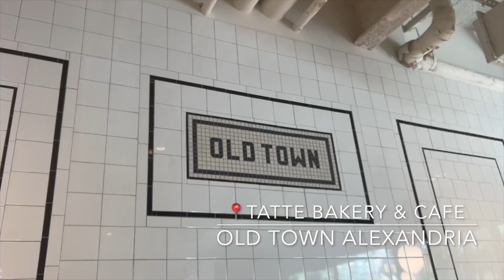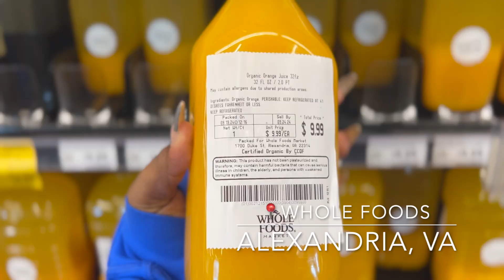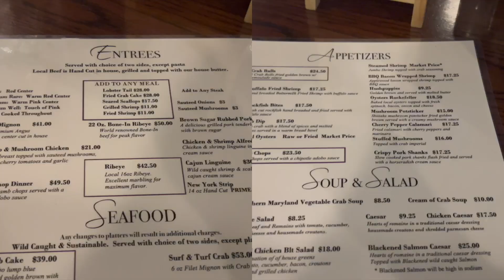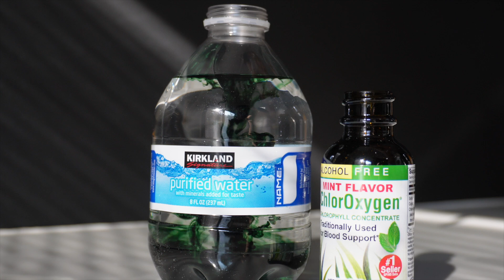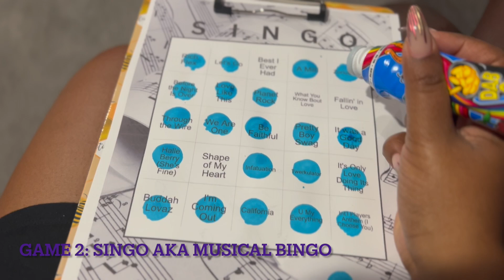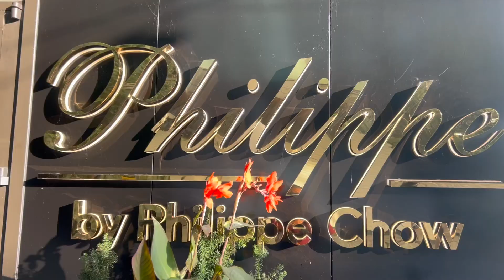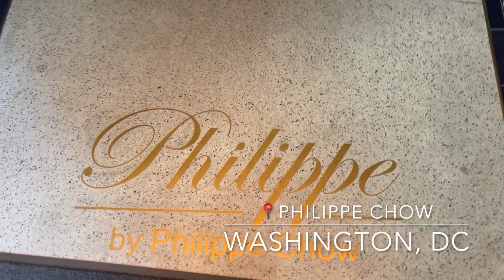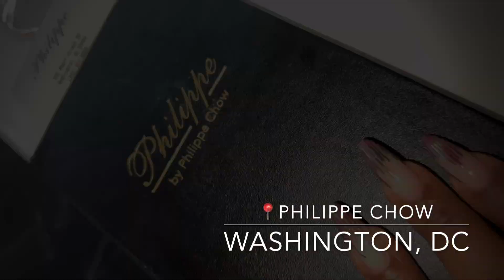22nd Weekend w/ Me Vlog | Go To Work w/ Me + Solo Date + 22 Celebration + New Nails+Workouts & More!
The Journey To Becoming H.E.R Continues!

Join Me As I Share My Journey To Leveling Up and Becoming My Highest Self After 40!

Learning New Things, And Navigating Day To Day Life Is A Large Part Of My Growth Journey.

I Invite You To Hang Out With Me Each And Every Weekend As I Work Toward Evolving, Growing And Glowing Into A Happier More Empowered And Reinvented Version Of Myself!

All Other Items Linked In My LTK Details Below:

Follow my shop @Ms.SarahMarshall on the @shop.LTK app to shop this post and get my exclusive app-only content!

YouTube Content Creator: November 2021 - Present